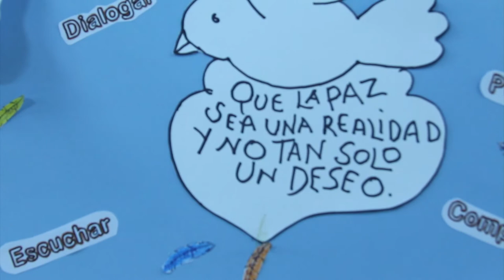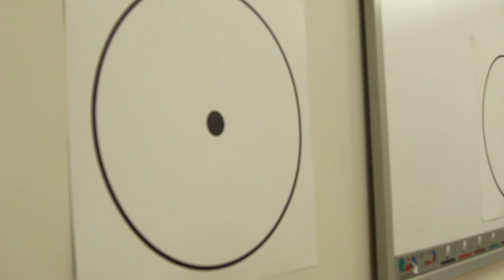Colegios Mindfulness | Fundación IFSU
Colegios Mindfulness Programa  formación y asesoramiento para
implementar la meditación y la educación emocional en el ámbito escolar

La Fundación IFSU  con Ramón Leonato presidente de la Sociedad Española de Meditación y Gurutze Diez fundadora del proyecto «Siente» de educación emocional han desarrollado un proyecto cuyo fin es introducir en colegios e institutos de infantil, primaria y secundaria (midiendo objetivamente su efectividad), formación  y asesoramiento en técnicas de meditación y atención plena, así como prácticas cognitivas conductuales destinadas a proveer de herramientas eficaces para el desarrollo integral del alumnado.